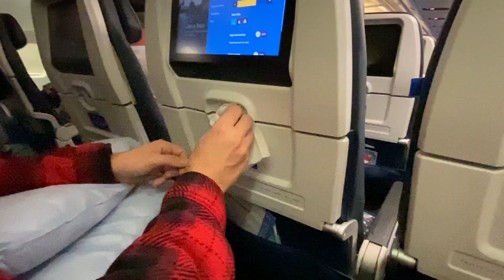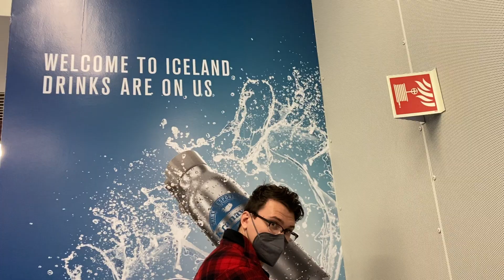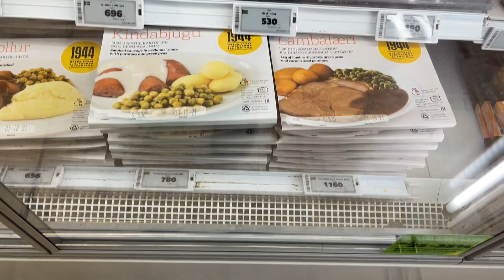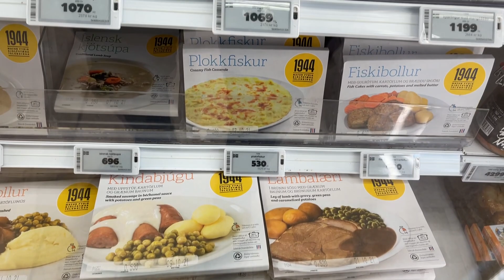Fagradalsfjall Volcano ERUPTION - First International Trip to ICELAND!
We embarked on our first international trip together to Iceland in the middle of September. It was a long journey to get there from all the different changing COVID restrictions and regulations. Despite that, we had an incredible time. This beautiful country has a bit of everything, so it's a great destination for any traveler.

For starters, Iceland has volcanoes! For our first Iceland vlog, we hopped straight off the plane, picked up our rental car, and drove straight to the volcano. Fagradalsfjall volcano has been active since March 2021 after lying dormant for 800 years. We couldn't have timed our adventure better because we went on a day where the volcanic activity was high, and visibility was good. We were running on over 24 hours of no sleep and had to hike 6-8 miles on Route B to get to the lava flow. It was no easy task, but it was so worth it!

We were super exhausted after our hike, so we did some grocery shopping on the way to our Airbnb for the night where we were finally able to rest.

== About Us ==
We are Matt and Rachel, a couple based out of Pittsburgh, with a knack for adventure. We want to discover all of what this wonderful world has to offer. Follow along on our journey of exploring exciting places, meeting new friends, and trying unique foods! Join us in this crazy adventure we call life and learn with us as we go.

00:00 Intro
00:56 First International Flight
02:02 Arriving + Picking up our Rental Car
03:23 Fagradalsfjall Volcano
11:44 Grocery Store Haul
14:00 Airbnb Tour
15:03 Outro